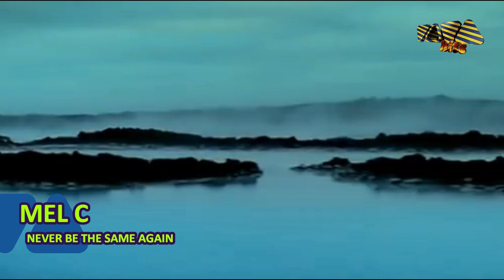VIVA HITS #4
YOUTUBE (SECONDO CANALE) : PYROS PLUS
YOUTUBE (TERZO CANALE ) : PYROS GAMEPLAY